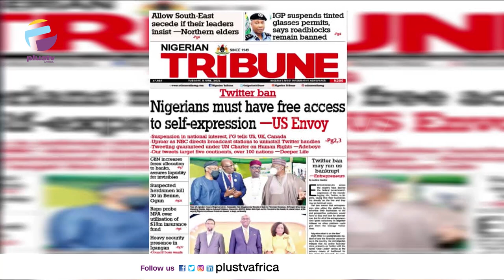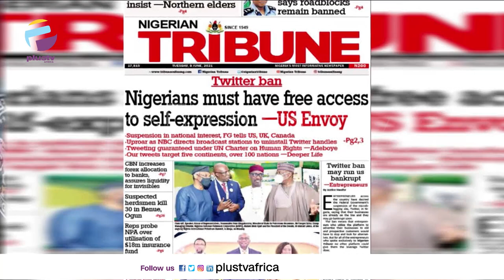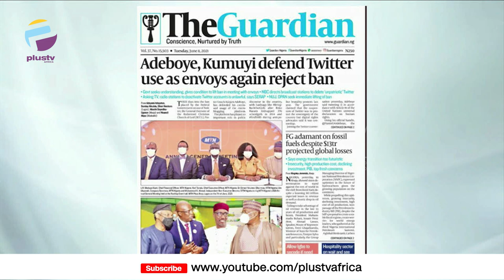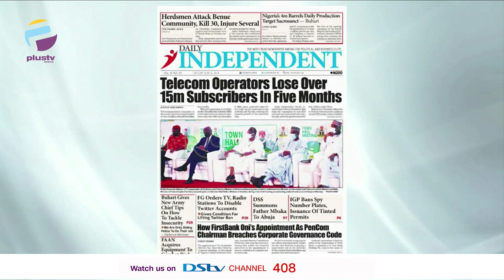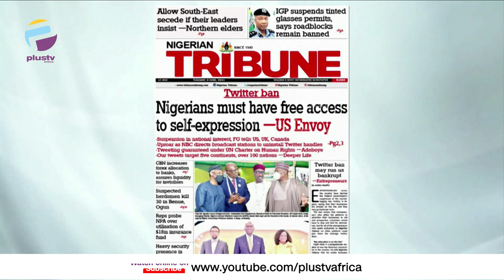"Nigerians Must Have Free Access To Self-Expression" - US Envoy | OFF THE PRESS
Chris Nwandu, Publisher CKN News joined Aneta Felix and Osarogie Ogbonmwan to review the biggest stories in Newspapers today.